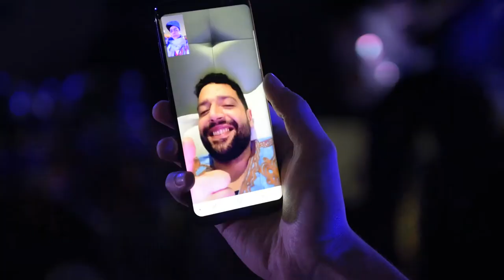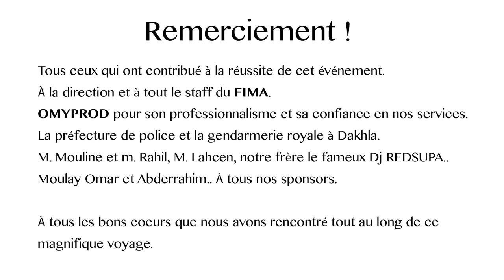Vlog MOKHTAR OUARDI BAND going to DAKHLA